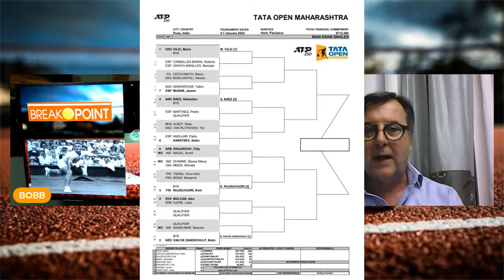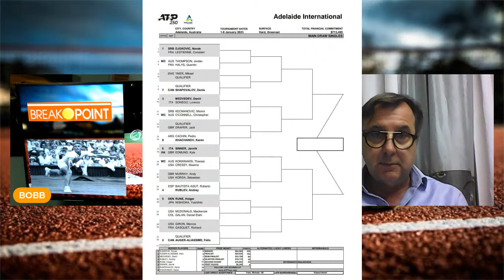BREAK POINT CON LUCA BOTTAZZI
RIPARTE IL GRANDE TENNIS